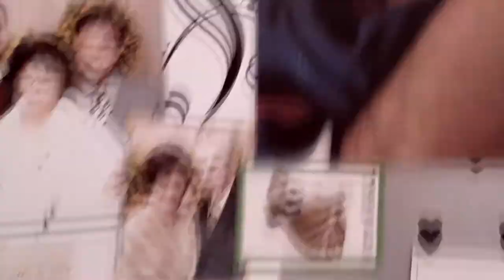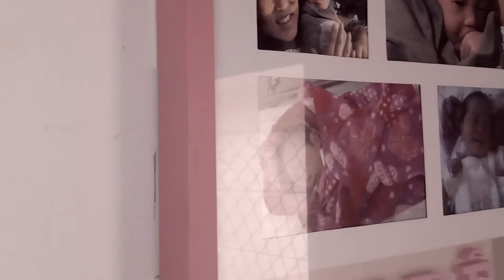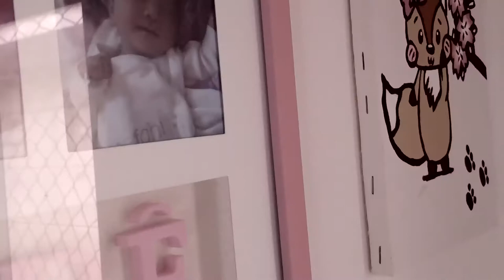Isn't she lovely - Stevie Wonder Cover (Careless Home Studio)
Ainda na onda do aniversário da Aisha, um cover de Isn't she lovely do Stevie Wonder.
Só voz, violão e um solo de guitarra.

Carina Yamashita: voz
Wilson Oura: guitarra e violão